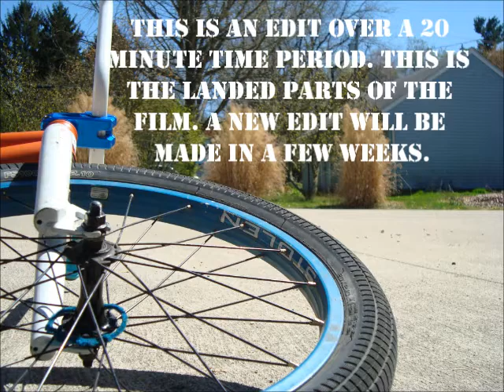Spring Break Edit BMX- Trent Wilhelm